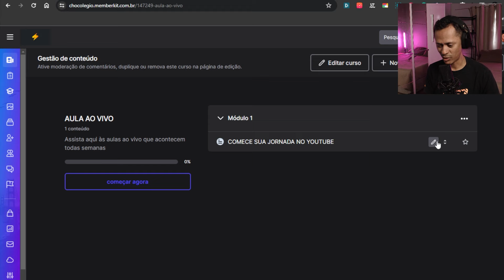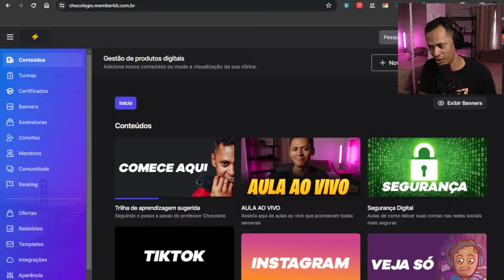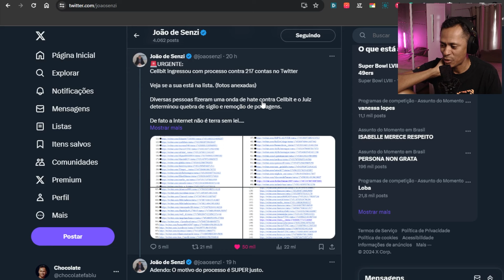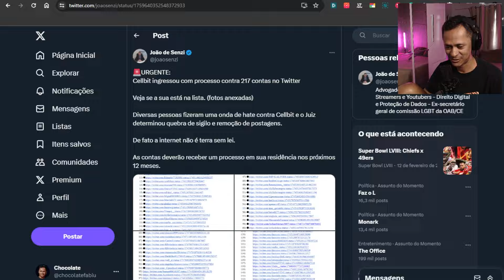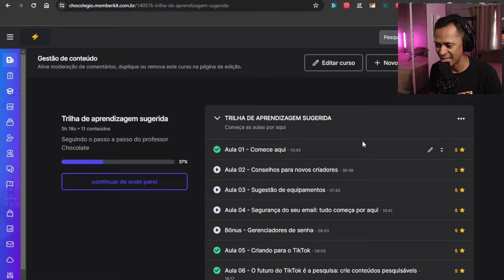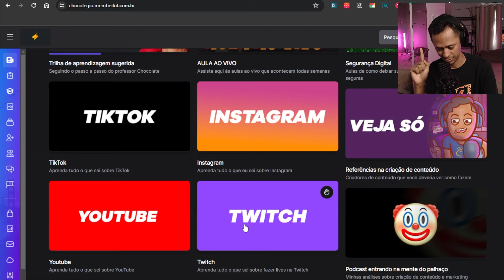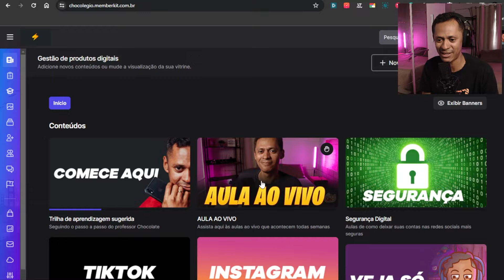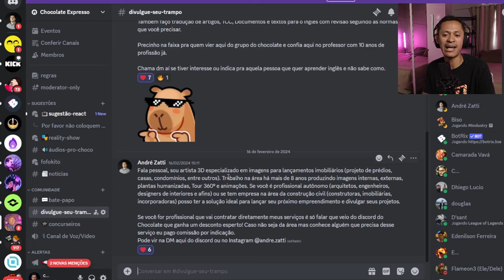ALUGUEIS E NADA MAIS | PRIMEIRA HORA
🟢 Ao vivo todo dia das 8:30h às 12h na Kick